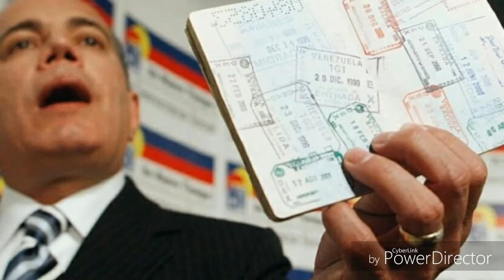Venezuela illegally issued 10,000 passports to Syrians, Iranians, report says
President Trump targets Nordstrom for ‘unfairly’ dropping Ivanka,LOOK: Casey Anthony Turns Up at Anti-Trump Rally in FL,Obama is back in prison,Prince William, who is also a full-time air ambulance pilot, said the job contributed to his interest in making mental health help more accessible and less shameful in society.Facebook Takes Search Warrant Challenge to Top Court,SEE IT: Doctors discover live cockroach in woman’s skull,Gunman shoots two men, killing one, in Brooklyn,SEE IT: Airbnb Super Bowl commercial urges love, acceptance,Town takes stand after mayor forced to remove Christian flag,SNL's Donald Trump declares war on Australia for sour phone call,Woman caught on video robbing donation box in Bronx church,NEW YORK ROBBERIES,RELIGION,THROGGS NECK,Calls mount for Trump administration to label Muslim Brotherhood 'terrorist organization',Obama's last money shower for the UN: some $9.2 billion,QB Michael vich tells espn he is retiring,North Korea's Kim Jong Un fires security chief in latest purge,NORTH KOREA,KIM JONG UN,Polling finds that 40% of voters want to impeach President Trump,NYC jails boss says staff can use force to stop inmate violence,DAILY NEWS EXCLUSIVES,JOSEPH PONTE,Trump administration hits Iran with new sanctions,BARACK OBAMA

PAUL RYAN
LINDSEY GRAHAM

IRAN NUCLEAR DEAL
UNITED NATIONS,Parents who believe in 'faith healing' charged after child dies,PENNSYLVANIA,CRIMES AGAINST CHILDREN,Man shouts pro-Hitler message, calls woman 'dirty Jew' on C train,Ghost of Spuds MacKenzie haunts Bud Light's Super Bowl commercial,Man busted at JFK Airport with cocaine inside tuna cans,JFK AIRPORT,DRUG BUSTS,Conway makes up 'Bowling Green massacre' to defend Trump's ban,Navy investigating Trump flag being flown by SEAL team Humvees,President Trump tells Israel to halt new settlement construction,Former Baylor coach Briles allegedly tried to hide misconduct,President Trump is a religious fanatic who will destroy us,UC Berkeley protests prompt cancellation of right wing speech,Why watching the Super Bowl at home is better than going out,GOP votes to end 2 environment protections as Tillerson confirmed,Why Trump & his acolytes are wrong about American exceptionalism,Casey Anthony's ex-lawyer gets permanent detention order,DONALD TRUMP

DONALD TRUMP FIRST 100 DAYS